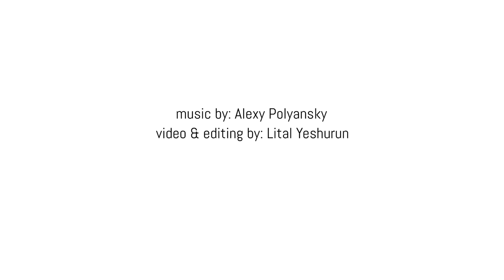Floorwork Technique (vertigo dance training program)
Floorwork class for Vertigo Dance  Training Program

About me:
I’m Vova Zak  a former dancer with the Vertigo Dance Company, Kolben Dance, Kamea and Ido Tadmor.
Graduate of the Jerusalem Academy of Music and Dance (bachelor’s degree in dance and education).
Teaches contemporary floorwork and partnering, as part of teacher education programs, the Jerusalem Academy of Music and Dance, professional dance companies and high-school dance programs.